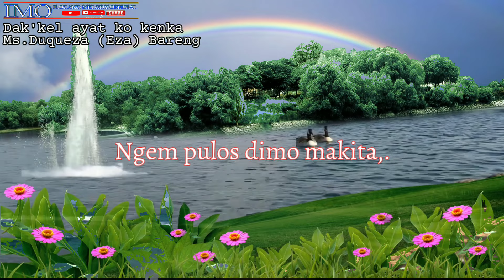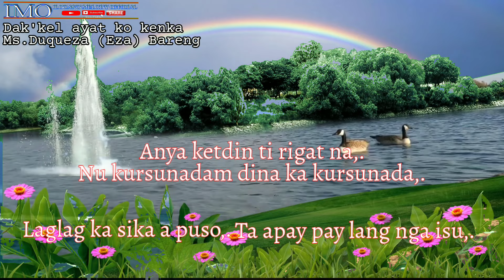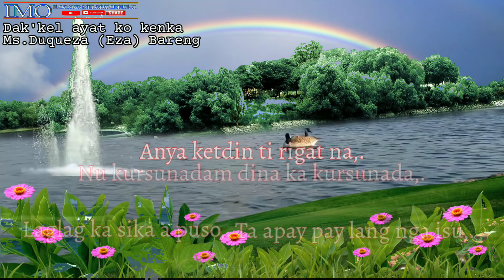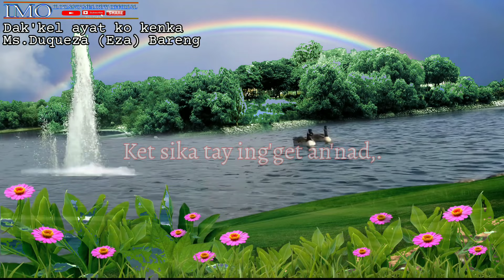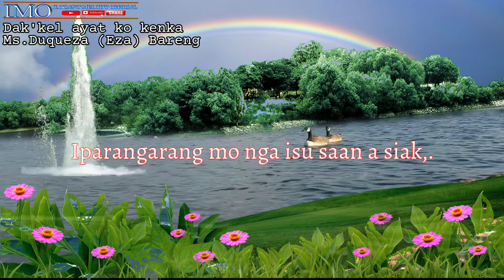DAKKEL AYAT KO KENKA 😍😍😍 LYRICS VIDEO || MS.DUQUEZA 'EZA' BARENG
😇Kadagiti kakabsat nga ad'daan iti sobra nga gatad iti kuwarta,. uray pay mano kakabsat nga maited yu ket dak'kel a pagyamanak..

👉💞💞💞💞💓💓💓💓💓 napuswan unay toy yaman ko kadakay amin, nu awan kakabsat dagiti kanta kada samiweng yu ket awan met maupload ko.

This video made not for personal use but instead for amusement and entertainment purposes only.

NOTE/REMINDERS: ILOCANO MELODY OFFICIAL IS NOT A MONETIZED CHANNEL, ALL VIDEOS AND SONGS POSTED BY THIS CHANNEL ARE GOOD FOR AMUSEMENT AND ENTERTAINMENT ONLY...ALSO NONE OF THE PIECES OF THIS AFORESAID POSTED VIDEO EXCEPT WITH THE ILOCANO MELODY OFFICIAL LOGO ARE OWNED BY 'IMO'.

👉Ilocano Melody Official only serves as mediator/editor of this video,..

ILOCANO MELODY OFFICIAL ONLY SEEK TO LESSEN NOR TO MINIMIZE BOREDOM AND FRUSTRATIONS AMONG FELLOW ILOCANO'S LOCALLY ESPECIALLY OUR FELLOW ILOCANO'S ABROAD(OFW'S)...